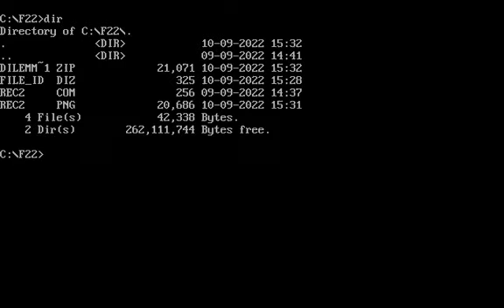Dilemma - Rec2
3rd in the 256b compo on function 2022
by nap (code, music)